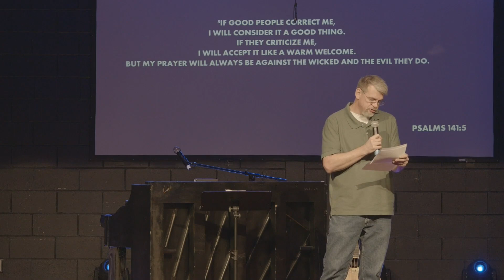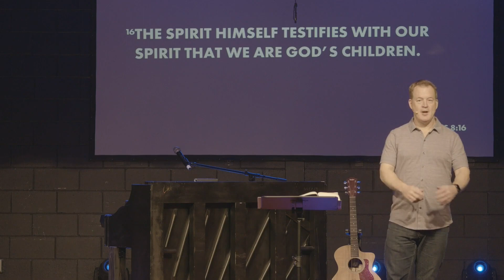Living in Relationship With God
In this fourth sermon of our Galatians series, Pastor Frank Bennett shares the Apostle Paul's differences between a slave and a son in regards to following Christ.  The slave has a master, the son has a father.  The slave is an employee, the son is an heir.  The slave is driven by duty, the son is driven by devotion.  What drives your relationship with God?